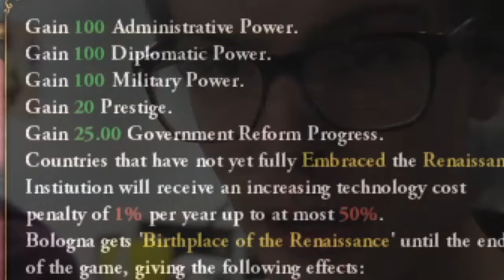Spaghetti Bologna (EU MEME)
I play bologna, but dont like pasta?